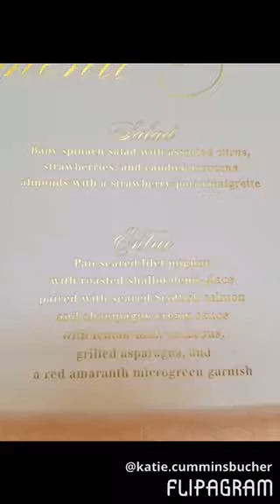Brittany & Andrews wedding 5/13/17